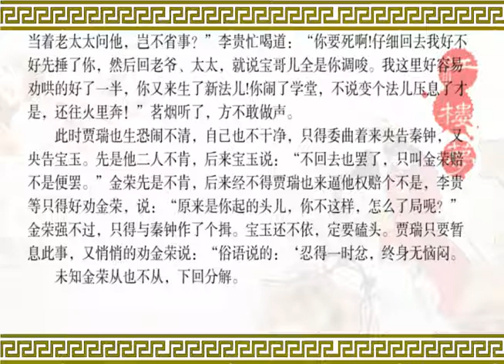《红楼梦》 第九回 训劣子李贵承申饬 嗔顽童茗烟闹书房